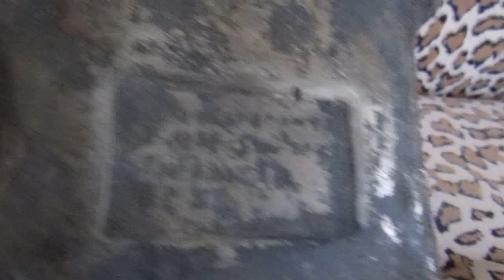"И Ленин такой молодой и юный Октябрь впереди..."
Бюст товарища Ленина!Бесценный!В свою коллекцию.Литой, металлический,вес 13 кг !Советский времен СССР.Высота 26 см.Отлит видимо в Тамбове из чугуна или стали ?
если кто знает напишите!